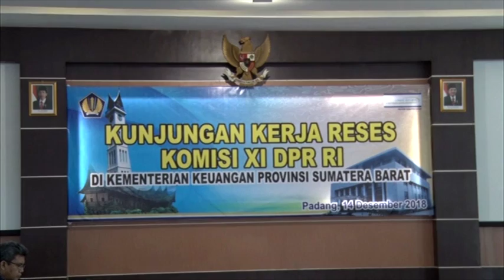DPR RI - PERTUMBUHAN EKONOMI SUMBAR DIAPRESIASI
NARSUM :
MARWAN CIK ASAN / Wakil Ketua Komisi XI DPR RI / F-PD / Dapil LAMPUNG II
REFRIZAL / Anggota Komisi XI DPR RI / F-PKS  / Dapil SUMBAR II